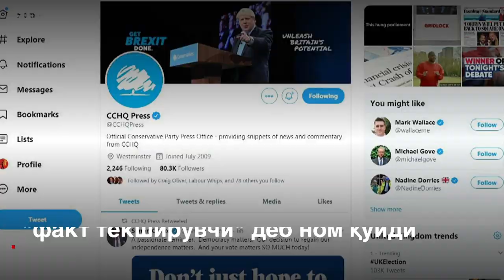Британия: Борис Жонсоннинг мубоҳасали сайлов кампанияси қандай иш берди? - BBC Uzbek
Узоқ йиллар мобайнида Лейбористлар Партиясининг сайлов ҳудуди деб кўрилган жойларда ҳам Консерваторлар ғалаба қозондилар, Британия парламентида Консерваторлар сайловдан олдингига қараганда ҳам кўпроқ ўринларни қўлга киритдилар.

Борис Жонсон яна бош вазирнинг Лондондаги қароргоҳи Даунинг-Стритга қайтди.

Бош вазир Жонсоннинг сўзларига кўра, парламент сайлови якунлари унинг ўзига Британияни Европа Иттифоқидан олиб чиқиб кетиш учун мандат берди.

Лейбористлар лидери Жереми Корбин бу партияси учун "жуда умидсиз тун" бўлганини айтиб, кейинги сайловда Лейбористларга етакчилик қилмаслигини айтди.